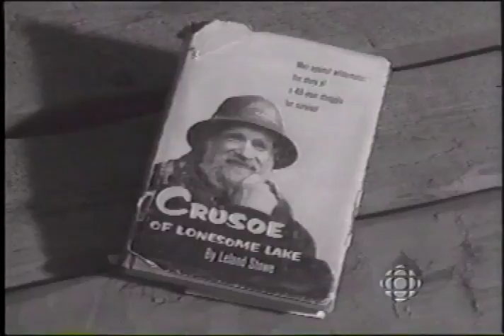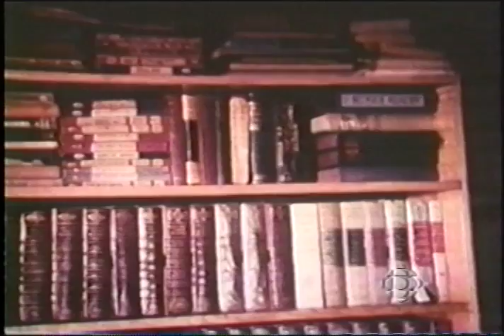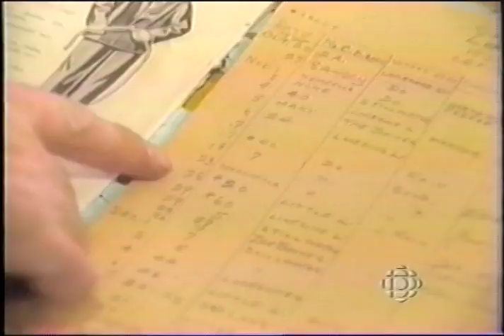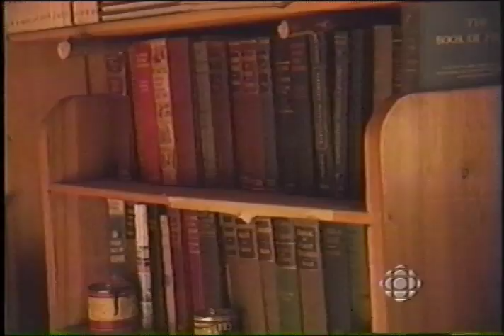The Crusoe of Lonesome Lake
Well, this journey was an eye-opener into the amazing story of Ralph Edwards and his 'kids'.
We shot this in 1988 and stayed at the Edwards cabin on Lonesome Lake.
John Edwards helped us a lot, and unfortunately he died in 2007 from cancer.
We played previous television programs of the 'Crusoe' for the first time ever in the homestead. John, his sister Trudy and her husband Jack watched courtesy of a battery powered monitor. There was never any electricity at Lonesome Lake.
This remarkable family carved a life out of the British Columbia wilderness (1912+) and along the way, saved the Trumpeter Swans from extinction and learned how to fly...all of them! (The Edwards' and the swans)
This documentary was a 'trip' to shoot and again made me closer to the god of nature.
Terry Glecoff wrote and hosted, and also wrote and played the great music on his computer credited as 'The Nimpo Symphony'.
Rick Warren shot it and my good friend Dan Noon was Co-Producer. Greg Scofield did the sound and Paul Wong was my fantastic editor.
Unfortunately the Edwards homestead burned to the ground in 2004 in a giant forest fire...Nothing remains except the 4 published books from the Edwards' journey, the memories, and our documentary.
I recommend the NEW book 'Packtrains and Airplanes' by Trudy (Edwards) Turner.